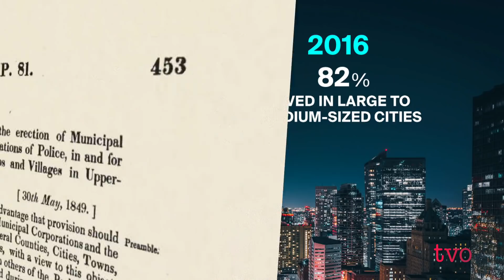Do Cities Need More Power?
It was an agrarian era. There were no cars, no subways, and no major highways. The Great Fire of Toronto razed city blocks. And Vancouver did not exist yet.  That's when municipal political authority in Canada was designed. A lot has changed since then; should the powers that cities have change as well? The Agenda examines if municipalities need more autonomy in the 21st century.